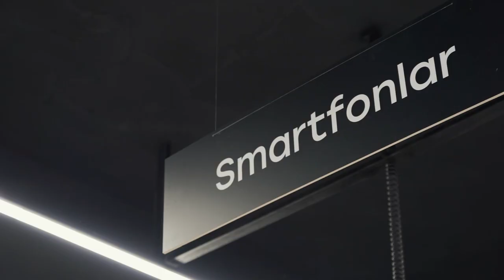🥳 An’anaga ko‘ra, Bo‘stonliq tumanida filialimiz ochilishidan videohisobotni ulashamiz!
An’anaga ko‘ra, Toshkent viloyati, Bo‘stonliq tumanida filialimiz ochilishidan videohisobotni ulashamiz! Marhamat, do‘konimizga tashrif buyuring va yoqimli xaridlar qiling.

📍 Manzil: Toshkent viloyati, Bo’stonliq tumani, G‘azalkent shaharchasi, Turkiston ko’chasi, 193-uy (sobiq univermag binosi)
⛪️ Mo‘ljal: Xotira maydoni ro‘parasida